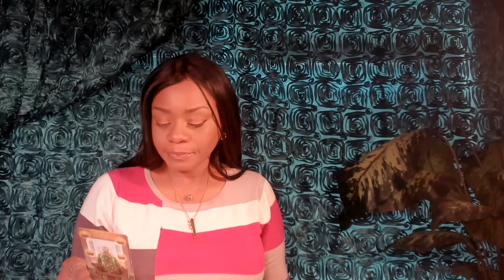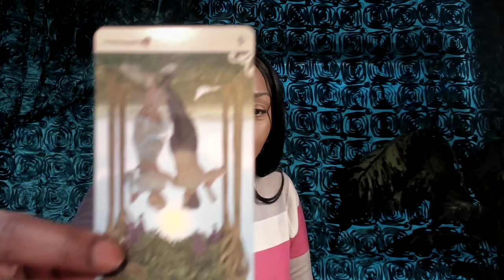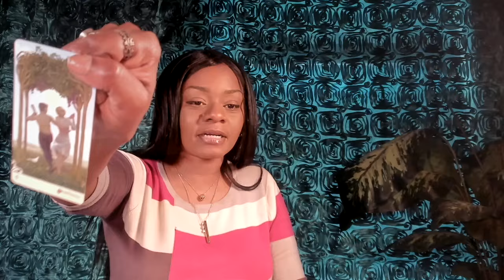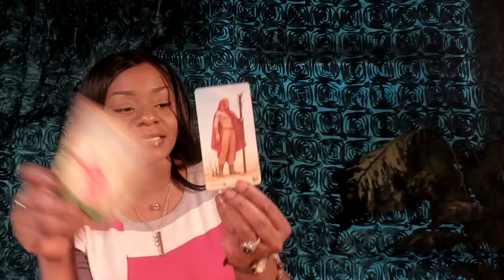Leo | How to Handle This King of Wands in Reverse